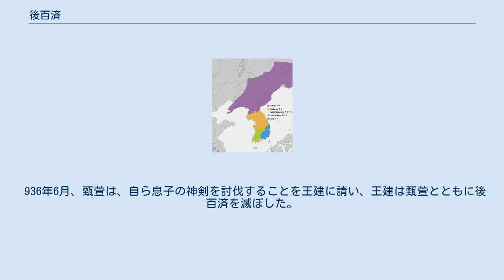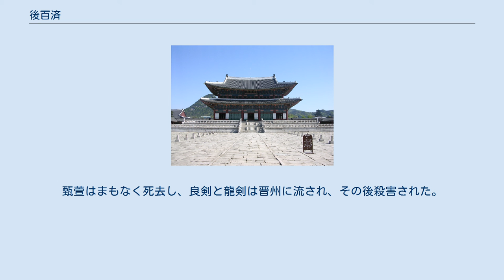後百済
後百済（ごくだら／こうひゃくさい、900年 - 936年）は、後三国時代、挙兵した甄萱（キョン・フォン）が、新羅によって滅ぼされた百済の復興を唱えて建国した国。
 甄萱は、尚州の豪農出身で、西南海で軍功をたてて頭角をあらわし、新羅により将軍に抜擢された。
しかし、甄萱は、将軍の位に不満を持ち、根拠地の西南海で勢力を蓄え、挙兵を準備した。
 892年、農民一揆に乗じて挙兵し、武珍州（全羅南道光州）、更に完山州（全羅北道全州）を占領し、当初、「新羅西面都統治指揮兵馬制置、持節都督全武公等州軍事、行全州刺史兼御使中丞、上柱国、漢南郡開国公」と称した。
 900年、王となり、国号を百済と定めた。
 920年、甄萱は、新羅西部の大耶城（テヤソン）を攻略し、更に高麗南端の進礼城に進軍し、高麗との戦端を開いた。
当初、勢力は互角であり、922年、後百済は、日本に参戦を要請したが拒絶された。
後唐にも朝貢したが、名ばかりの官職しか得られず、実質的な援助はなかった。
 926年10月、後百済は、金城を占領し、新羅の景哀王を自殺させた。
高麗王王建（ワン・ゴン）は、新羅の救援に赴いたが大敗した。
同年12月、甄萱は休戦を申し入れ、927年3月、王建はこれを受諾したが、同年5月には再び戦闘が再開された。
929年、後百済は、慶尚北道で快進撃を収め、再び日本に援助を要請したが、再び拒絶された。
 930年、高麗は反撃に転じ、古昌郡において後百済は大敗した。
 934年、甄萱は、再び休戦を要請したが、王建はこれを受け入れず、後百済軍に対して攻撃を続行した。
 935年、甄萱の長男の神剣（シンゴム）は、次男の良剣（ヤンゴム）と三男の龍剣（ヨンゴム）と共謀して父の甄萱を幽閉し、後継者の予定だった四男の金剛（クムガン）を殺害した。
 同年6月、初代後百済王だった甄萱は、娘を連れて高麗に投降した。
王建は甄萱に「尚父」の称号を奉り、父親に準ずる敬意を表わして優遇した。
 936年6月、甄萱は、自ら息子の神剣を討伐することを王建に請い、王建は甄萱とともに後百済を滅ぼした。
甄萱はまもなく死去し、良剣と龍剣は晋州に流され、その後殺害された。
同時に、王建は、甄萱の娘婿の朴英規（パク・ヨンギュ）に爵位を与え、甄氏の懐柔に努めた。